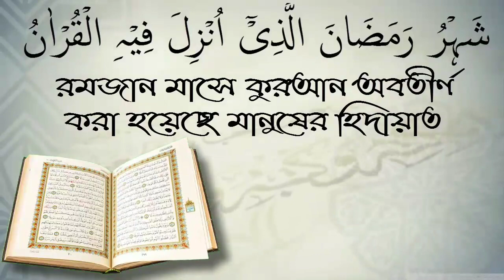একুরিয়ামের মাছের ব্যাবসা কি হারাম/ আলোচক মিজান বিন আব্দুস সোবহান